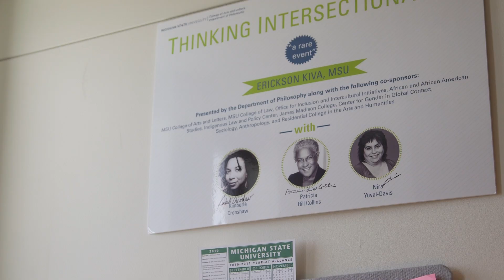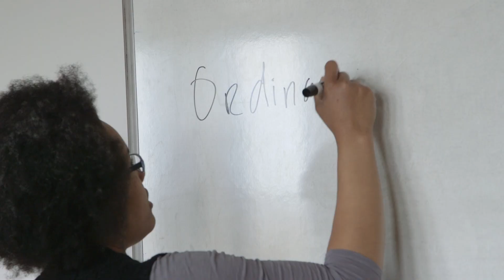Faculty Stories: Kristie Dotson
Philosophy Professor Kristie Dotson at MSU explains her role in the fields of epistemology and black feminism.